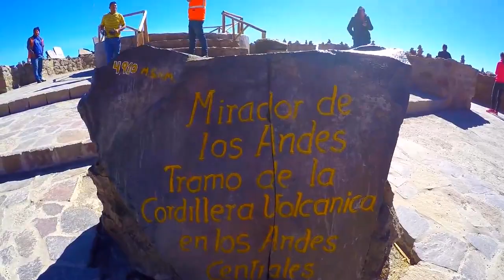On the way to COLCA CANYON The Condor Sanctuary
Drumul spre COLCA CANYON, sanctuarul condorilor